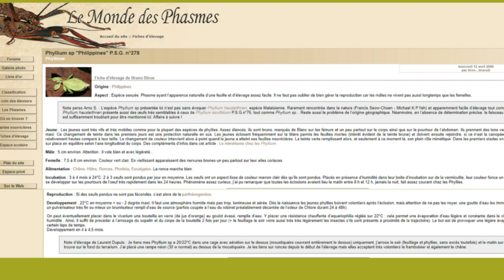J'installe mes Phasmes Feuilles !!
Salut les Myrmiens, les fourmis dorment tranquillement, mais je ne me sens pas abandonné pour autant ^^ aujourd'hui j'installe mes Phasmes feuilles, je vous montre ma procédure. bon visionnage :)

Au Menu
00:00 Introduction
00:29 : forum phasme
00:47 : boite à phasme
01:35 : alimentation des phasmes
03:25: phasme feuille
05:02 : mue de phasme - exuvie
06:26 : Conclusion

Musiques
     * Patience - Dyalla